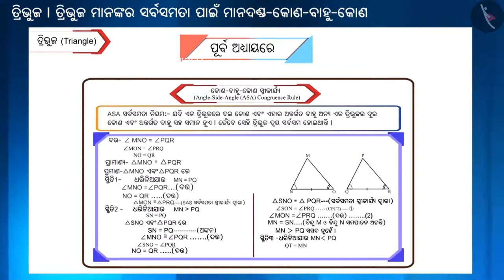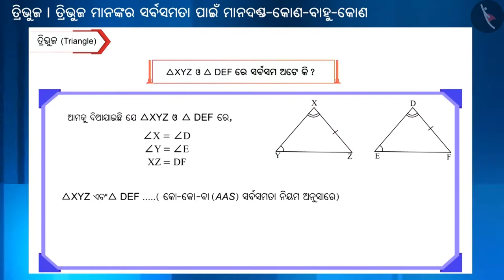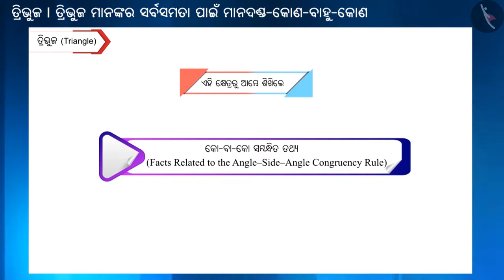ତ୍ରିଭୁଜର ସର୍ବସମତାର କୋଣ ବାହୁ କୋଣ (ASA) ନିୟମ|Part 3/3|Congruent Triangles (ASA criterion)|Odia|Class 9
ତ୍ରିଭୁଜର ସର୍ବସମତାର କୋଣ ବାହୁ କୋଣ (ASA) ନିୟମ|Part 3/3|Congruent Triangles (ASA criterion)|Odia|Class 9 | ତ୍ରିଭୁଜ  | कक्षा 9 | NCERT | ତ୍ରିଭୁଜ

Congruent Triangles (ASA criterion) | Triangles | Grade 9 | NCERT | Triangles

Welcome to part 3 of Congruent Triangles (ASA criterion). In this video, we will discuss various examples of Congruent Triangles (ASA criterion).